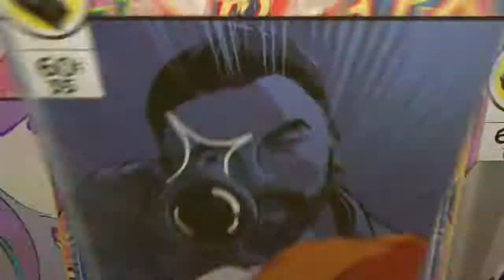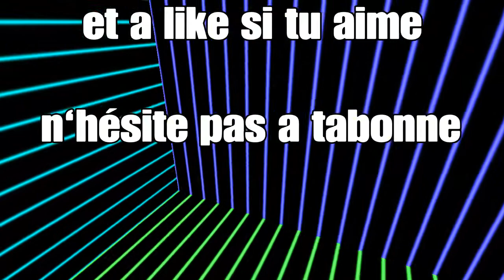Je tombe amoureux de thanos